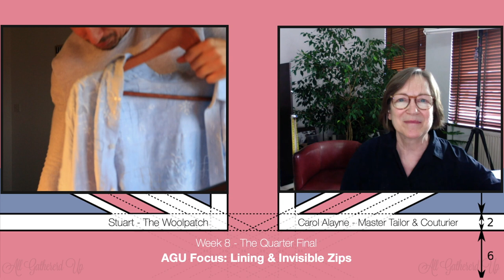All Gathered Up | Lining & Invisible Zips All Gathered Up Ep8 The Great British Sewing Bee 2023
We love the Great British Sewing Bee, but sometimes we want more of the educations side and there just isn't enough time in the edit to give us that as well as the entertainment. That's what this show 'All gathered up' is about.  For the next 10 episodes of Sewing Bee, I will join Stuart  @TheWoolpatch   to guide everyone through a technique or an issue/problem that pops up in each weekly Sewing Bee episode.  I'm sure there will be many a tip scattered throughout too!

MASTERCLASS INFO: Got to 9:38 for all the details on the Masterclass!
Content Timings:
0:00 | Welcome
2:28 | Little teaser of Masterclasses to come
5:30 | The Breakfast at Tiffany's Inspired little black dress
12:07 | LIVE DEMO at the machine: Invisible Zip
18:00 | Carol's latest make
25:30 | Stuart's shirt - button band lighter interfacing?
31:00 | Pattern Challenge discussion of the dress
37:49 | LIVE DEMO at the machine: Lining Issues of that dress
42:42 | Pattern challenge discussion continues.
51:00 | Masterclass with Carol chat

Important: Here at The Woolpatch we are huge fans of Sewing Bee and in total admiration of the programme and the sewers and all the wonderful things they create.  We know we are not experts, but we love talking about the show and expressing our views each week.  Welcome to our free flowing amateur analysis of the latest series of sewing bee.  Our opinions are our own, no offence is intended and in no way detract from our love and admiration of the show and the sewers who appear.  We'd love to hear what you  thought and if you agree or disagree!